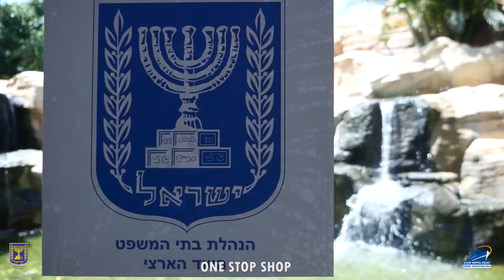עובדי הנהלת בתי המשפט בקלאב הוטל אילת 27-29.10.2019 מחזור 3